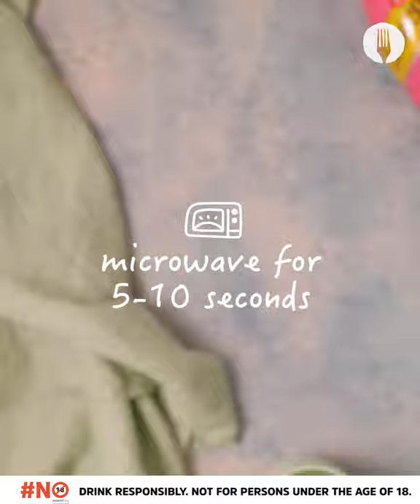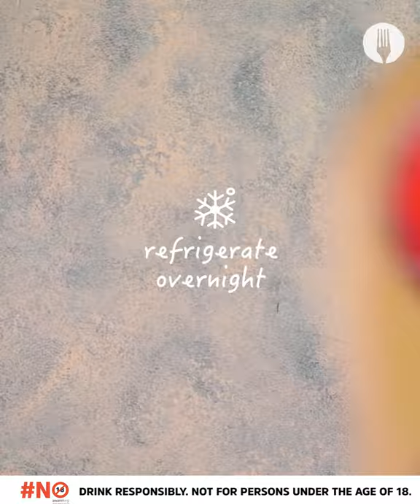Pink G&T Cheesecakes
Now you can have your G&T and eat it too! 🙌 These easy no-bake cheesecakes infuse flavours of a pink gin and tonic to create adorable desserts that are super simple to make! Mini strawberry fridge cheesecakes flavoured like a classic cocktail? Yes please!

Full Recipe

Serves 12
Hands-on time: 40 minutes
Hands-off time: Overnight

INGREDIENTS

¾  pack (150g) coconut biscuits
⅓ cup(75g) melted butter
1 pack (80g) strawberry flavoured jelly
½ cup(125ml) Schweppes Floral Pink Tonic Water
⅓ cup (80ml) gin
1½ tubs (250g each) cream cheese, softened
⅓ cup (125g) condensed milk
½ cup (125ml) cream
12 fresh strawberries, sliced thinly

Serving suggestion:
Gin & tonic
Mint leaves

METHOD

1. Line a 12-hole muffin tin with cupcake liners.

2. Place the coconut biscuits into a resealable bag and crush using a rolling pin.

3. Sprinkle the crushed biscuits into a mixing bowl and mix in the melted butter. Using a teaspoon, transfer and press the biscuit mixture into each cupcake liner.

4. To a medium heatproof bowl, add a ¼ cup of boiling water and strawberry jelly powder and stir. Place into the microwave for 5-10 seconds to help the jelly dissolve.

5. Add the Schweppes Floral Pink Tonic Water and gin to the jelly and mix. Set aside and allow to cool to room temperature, about 5 minutes.

6. Using an electric mixer, beat the cream cheese and condensed milk until smooth, about 30 seconds.

7. Mix half of the cooled jelly into the cream cheese mixture.

8. In a separate bowl, whisk the cream until medium-stiff peaks form. Fold the whipped cream into the cream cheese mixture.

9. Pour the cheesecake filling over the prepared biscuit bases using a serving spoon for consistent quantities.

10. Place the muffin tin in the fridge and allow the cheesecakes to start setting while you prepare the next steps.

11. Drop the sliced strawberries into the remaining half of the gin jelly and set aside until needed. *Chef’s Tip: gelatine is heat reversible! So if this jelly sets before the individual cheesecakes are ready, warm it in the microwave for 5 seconds to liquify again.

12. Once the cheesecakes are firm to the touch, spoon about a tablespoon of strawberry jelly onto each individual cheesecake and refrigerate overnight until completely set.

13. Gently demould each cheesecake by removing the muffin liners and decorate the top with some mint leaves. Serve alongside a pink gin & tonic and ENJOY!